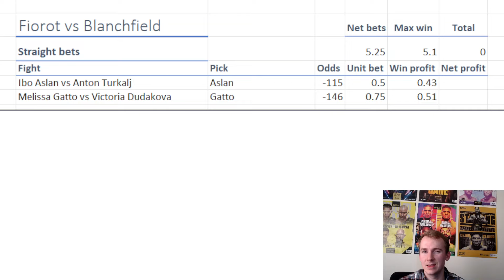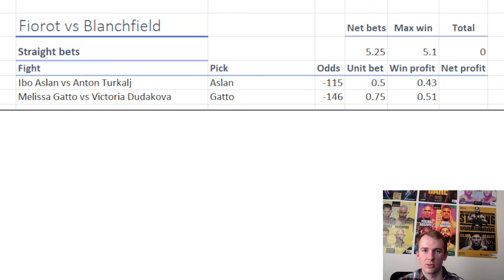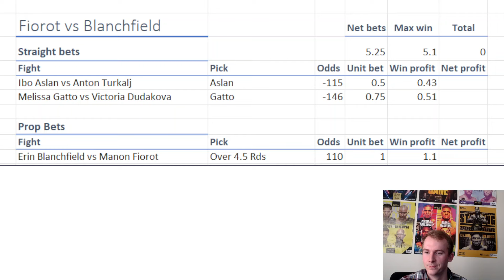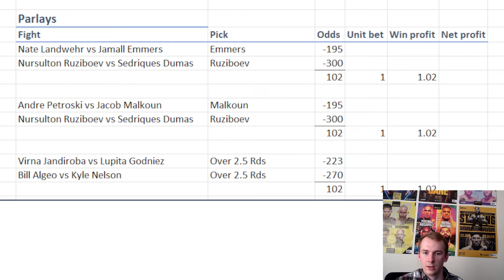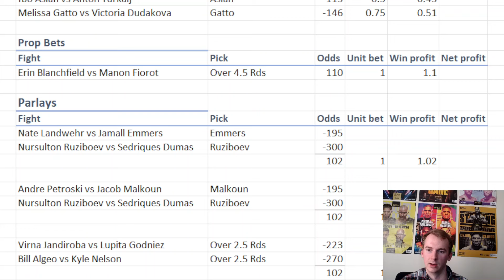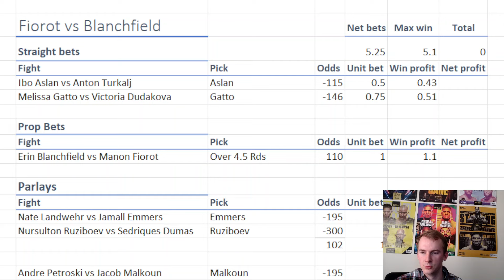Best Bets for UFC Atlantic City | Manon Fiorot vs Erin Blanchfield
Breaking down our bets for this UFC card

UFC 2022 Betting and Picks results:
Picks Correct: 64.23%
Units profit: +38.70 units
ROI: 7.16%

Thank you for the support. Hope you guys appreciate the content and make some money off it!
Follow our LinkTree if you want to give us a tip